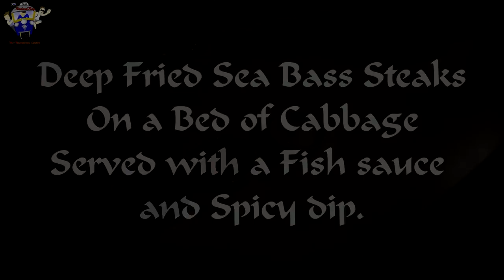Thai Food "Pork Short Rib Coconut and Bamboo Curry & Fried Seabass Steaks With Fish Sauce -Delicious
On today's video, we are going to be cooking two Thai Food Recipes the first one is a  Pork Short Rib Coconut and Bamboo Curry and the second one is  Fried Seabass Steaks With Fish Sauce. Both of these recipes are very easy to create in your own kitchen and will give you a real taste of Thailand.

Recipe 1 you will need the following:

500g Pork Short Rib
4 Cups of coconut milk
80g Red Thai Curry Paste
4/5 Kaffir lime Leaves
2 pinches of salt
2 Chicken Stock Cubes
341g baby bamboo.

Two make fresh Coconut milk you will need:

250g of ground fresh Coconut
2 Cups of room temperature water
2 Cups of Hot water.

Recipe 2:
Two Seabass Steaks
Oyster Sauce
Fish Sauce
Sugar
Chili's
1 garlic clove
The juice from 1 and a half limes